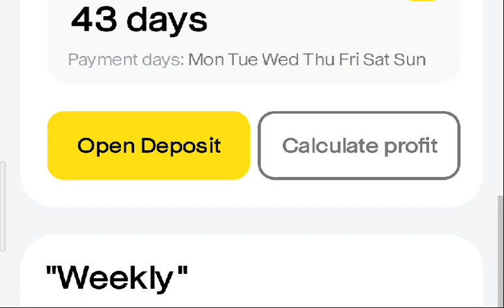Axera.io paying or not?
earning app
crypto earning
free usdt
dollar free
earn dollar
usdt
100 payment proof online earning app 2024
100 per day earning app
best stablecoin
crypto investment
dollar app
dollar earn
dollar earning
earn bitcoin
earn btc
earn trx
earn usdt
earn usdt without investment
earning app
free earning
stormgain
New Bitcoin Investment Site
New Bitcoin staking platform
New Crypto Earning Opportunity
Make Crypto Passive Income 2024

dapp trx
Dogecoin Mining
Earn dollars apps